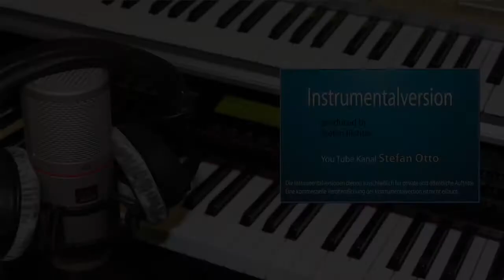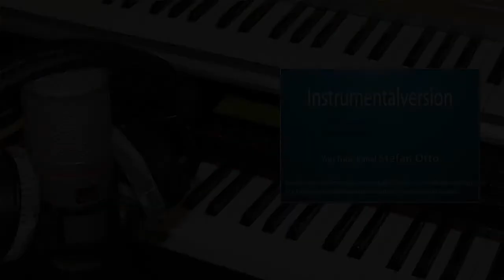Wonderwall - Instrumentalversion Playback Karaoke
Wonderwall
im Stil von Oasis
Tonart A-Dur / bpm 87
als Instrumentalversion / Playback / Karaoke
produziert von Stefan Richter

Weitere verschiedene Instrumentalversionen auf meinem Kanal
"Stefan Otto"